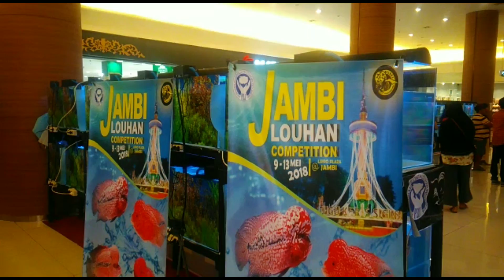Ragam Ikan Louhan Tampil di Kompetisi Pelobi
Laporan wartawan Tribun Jambi, Wahyu Herliyanto

TRIBUNJAMBI.COM, JAMBI - Komonitas Pecinta Louhan Jambi (Pelobi) melakukan kegiatan Louhan Competition 2018 yang bertempat di Lippo Plaza Mall Jambi Jambi. Minggu (13/5)

Nurul falah humas Pelobi jambi menjelaskan bahwa yang mengikuti kontes ini, kategori lomba dibagi dalam 11 kategori yaitu, Clasic, Golden Base, Free marking B, Free marking C, Prospect Ching Hua. Ching Hwa B, Ching Hwa C, Prospect Chencu, Chencu B, Cencu C dan Bonsai

Tambahnya, kalau harga ikan lauhan sendiri tergantung ukuran dan genetiknya.
"Mulai dari 500 ribu hingga puluhan juta," katanya

Ia juga menjelaskan bahwa yang mengikuti kontes ini dari berbagai kota.

"139 ekor ikan ikut kontes dan dari berbagai kota seperti palembang, padang dan kota lain," katanya

Sementara Hernowo sekeretaris dinas kelautan dan perikanan jambi mengatakan sangat mendukung sekali acara ini
"Saya mengapresiasi acara ini, karena acara ini tanpa bantuan pemerintah," katanya